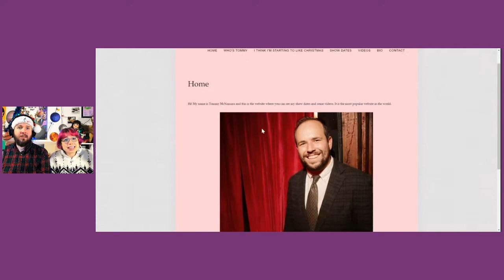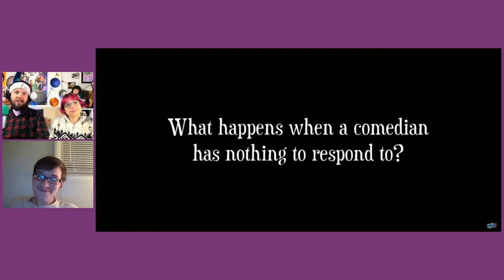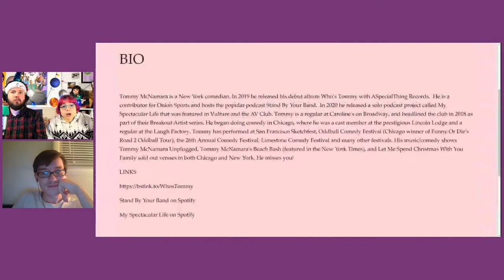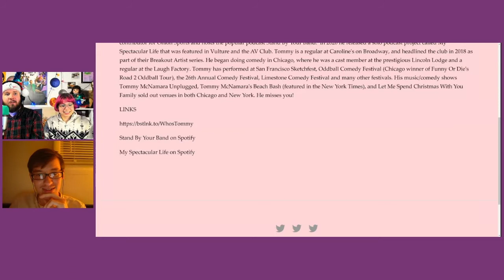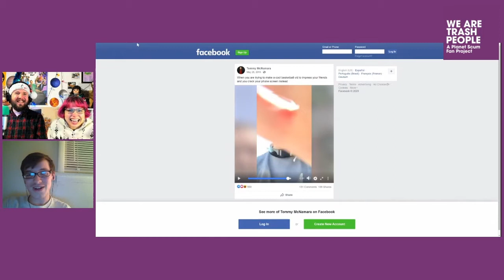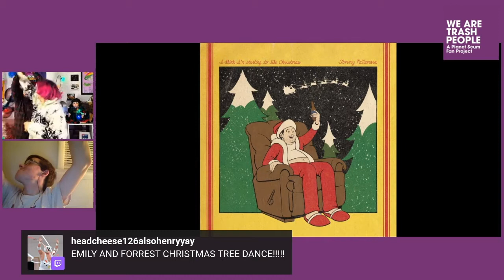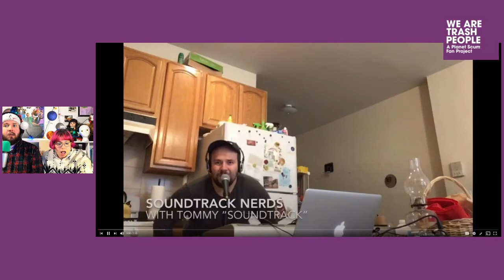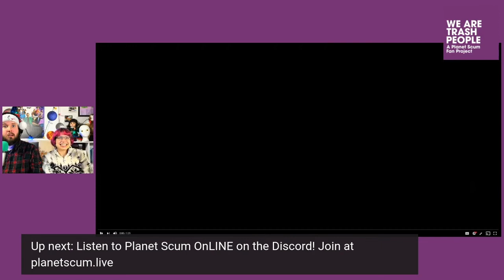We Are Trash People Celebrates Tommy McNamara! Feat. Special Guest Purple Hat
This week Emily Pineapple, Forrest the Keeper of the Canon, and special guest Purple Hat celebrate the past work of comedian Tommy McNamara!

We Are Trash People is a Fan Project which celebrates Planet Scum. Originally created as a podcast, it is now a livestream which happens every Wednesday at 5 pm PT / 8 pm ET